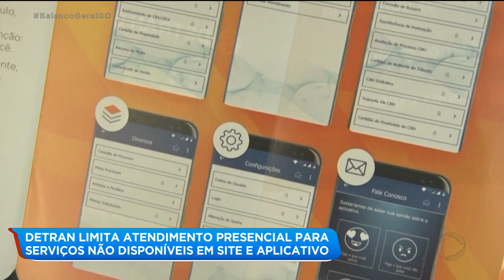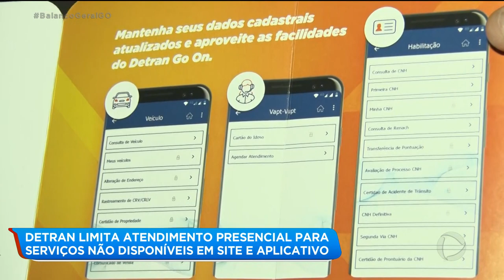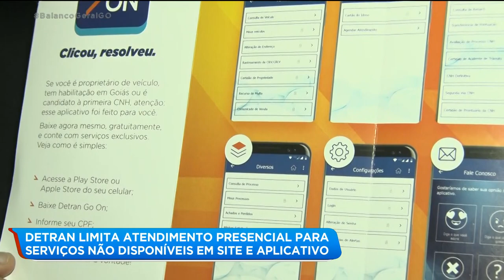DETRAN LIMITA ATENDIMENTO PRESENCIAL PARA SERVIÇOS NÃO DISPONÍVEIS EM SITE E APLICATIVO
O DETRAN também adotou medidas de seguranças pra evitar o contágio pelo coronavírus. Alguns serviços como recurso de multas e abertura de processo para habilitação não poderão ser feitos presencialmente. Quem explica pra gente quais serviços serão feitos no local e os serviços que serão feitos pela internet é a repórter Juliana Pertille.